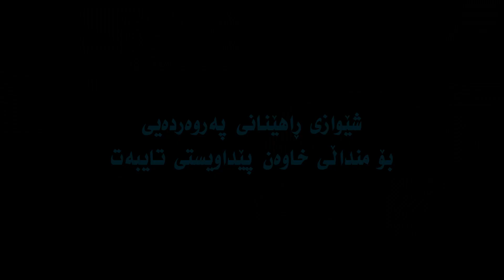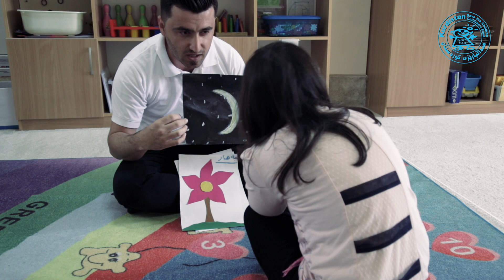Rahenani 20 Rahenani kat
شێوازی ڕاهێنانی پەروەردەیی / وانەی بیستەم : ڕاهێنانی کات
منداڵپارێزی کوردستان / سەنتەری ڕاهێنانی پەروەردەیی بۆ منداڵی خاوەن پێداویستی تایبەت پڕۆژەیەكی خزمه‌تگوزاری بێبەرامبەرە بۆ خزمەتكردنی منداڵانی خاوەن پێداویستی تایبەت لە ڕۆژی ١ / ٦ / ٢٠١٤ دا دامەزراوە. ئەم پڕۆژەیە گرنگی ئەدات بەو منداڵانەی كە پێویستیان بەهاوكارییەو لە ناوەندە پەروەردەییەكاندا ناتوانن بەردەوام بن. ئەو منداڵانە بە شێوەیەكی زانستی سەردەم ڕاهێنانیان پێدەكرێت بەمەبەستی دوانەكەوتنیان و تێكەڵاوكردنیان لەگەڵ منداڵی ئاسایدا تاکو هەست بەجیاوازی نەكەن منداڵپارێزی کوردستان / سەنتەری ڕاهێنانی پەروەردەیی لە گەرەکی ڕاپەرین لە شاری سلێمانی بەڕێوەدەبات کە تیمێکی پسپۆری تایبەت بەڕاهێنانی قسەکردن و دەروونی منداڵ لە خۆدەگرێت بە مەبەستی دابینکردنی شوێنێکی پەروەردەیی و ئارام بۆ منداڵانی ئۆتیزم، داون سیندرۆم و حاڵەتی پێداویستی تایبەتی تر کە تووشی منداڵ دەبێت

سلێمانی / گەڕەکی ڕاپەڕێن    ٠٢٧٦ ٣١٥ ٠٥٣           ٢٢٦٨ ٠٦٥ ٠٧٤٨